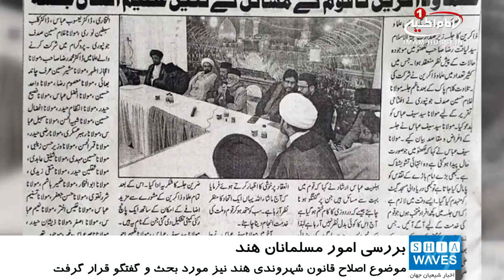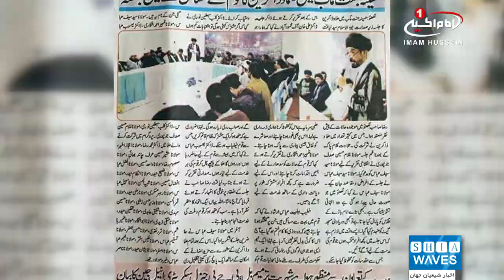نشست رسیدگی به امور مسلمانان هند توسط نماینده آیت الله العظمی شیرازی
نشستی با هدف رسیدگی به امور مختلف مردم و مسلمانان کشور هند، توسط «حجت الاسلام سید سیف عباس نقوی» از نمایندگان و مدیر دفتر مرجعیت شیعه «آیت الله العظمی سید صادق حسینی شیرازی»مدظله در شهر لکهنوی کشور هندوستان در حسینیه جنت مآب برگزار شد.
به گزارش شیعه ویوز، در این نشست که شاهد حضور جمعی از شخصیت های مختلف دینی، اجتماعی، فرهنگی و برخی از نمایندگان آیت الله العظمی شیرازی در کشور هند بود، علاوه بر مسائل مختلف به موضوع اصلاح قانون شهروندی هند نیز پرداخته شد.
بر اساس این گزارش، این کنفرانس در رسانه ها و روزنامه های هندی نیز انعکاس یافته و راه حل های مختلف در آنها مطرح شد.
گفتنی است، اصلاح قانون شهروندی هند که هفته گذشته به تصویب دو مجلس این کشور رسید، شهروندی  مهاجران غیر قانونی از کشورهای بنگلادش، افغانستان و پاکستان که دین آنها هندو، بودایی، جین، مسیحی، زرتشتی و سیک است را می پذیرد، ولی چنین حقی را برای مسلمانان قائل نمی شود.
این قانون تنها مهاجرانی را شامل می شود که پیش از سال ۲۰۱۵ وارد هند شده اند.
تصویب این قانون اعتراضات شدیدی را در شهرهای مختلف هند در پی داشته که همچنان ادامه دارند.